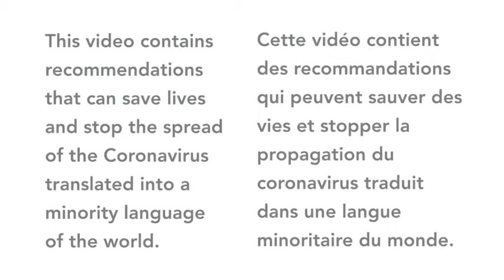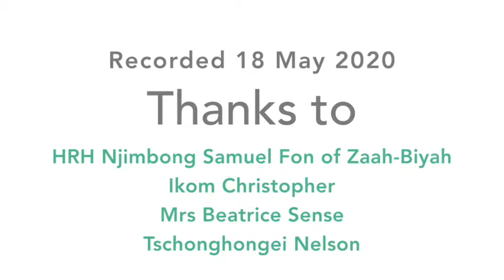Coronavirus explained in Zaah Biyah (Cameroon)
This video contains recommendations that speakers of Zaah Biyah (Cameroon) will find very useful to avoid being infected by coronavirus.

Contributors
Speaker: HRH Njimbong Samuel Fon of Zaah-Biyah
Camera: Ikom Christopher
Reviewer: Beatrice Sense
Coordinator: Tschonghongei Nelson

Cette vidéo contient des recommandations que les personnes qui parlent Zaah Biyah (Cameroun) trouveront très utiles pour éviter d'être infectés par le coronavirus.

Contributeurs
Orateur: HRH Njimbong Samuel Fon of Zaah-Biyah
Caméra: Ikom Christopher
Critique: Beatrice Sense
Coordinateur: Tschonghongei Nelson